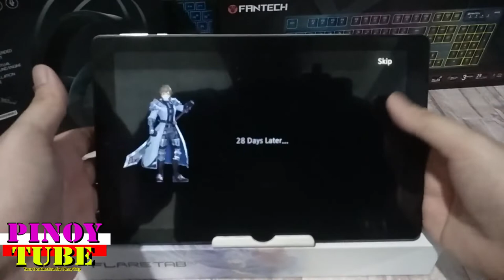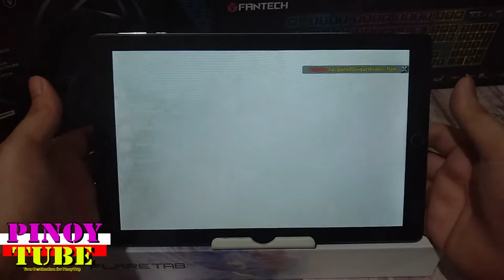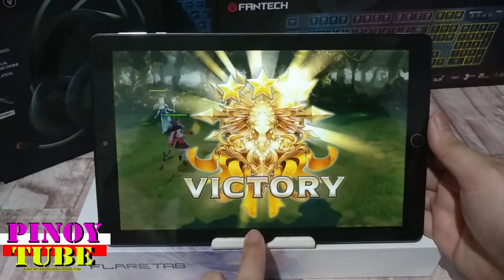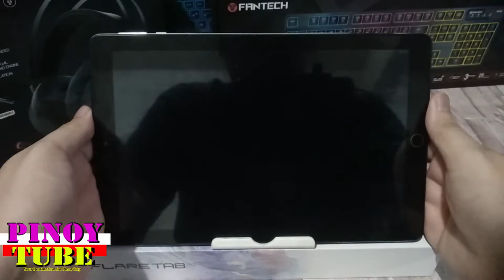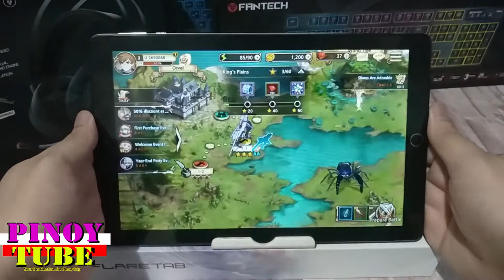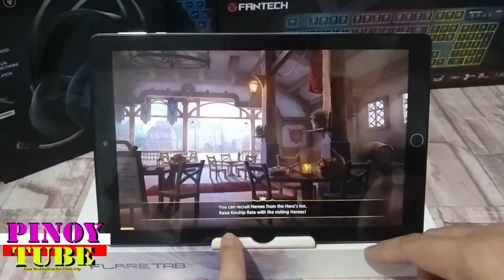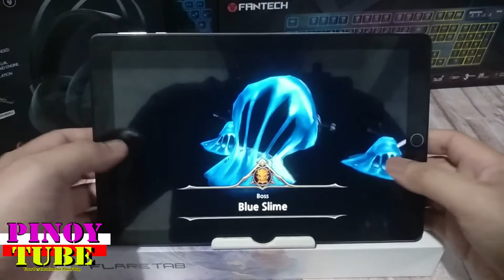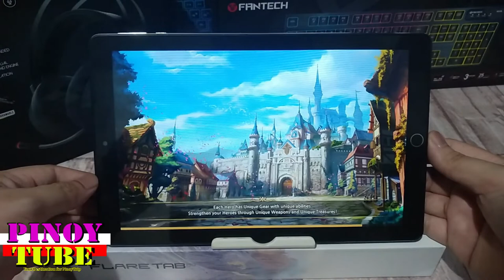Cherry Mobile Flare Tab Pro Gametest King's Raid - Pinoytube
Games you can play on your Cherry Mobile Flare Tab Pro on low, Medium, High Graphics Settings